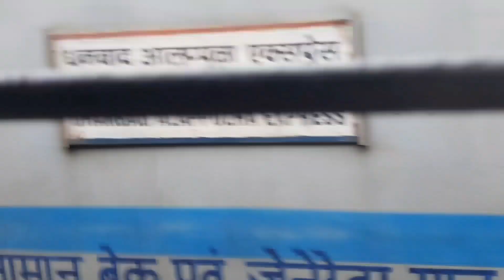GOING TO CHHATTISGARH 🥲 ~ जा रहे है chhattisgarh 🙏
ja rhe hai CHHATTISGARH

aagya hum CHHATTISGARH

CHHATTISGARH new vlog
CHHATTISGARH vlog 2023

state:- CHHATTISGARH

full traveling video on CHHATTISGARH

guys full view 😍 CHHATTISGARH state

train ranchi vlog
Train vlog video
my first train vlog
my first train vlog 2023